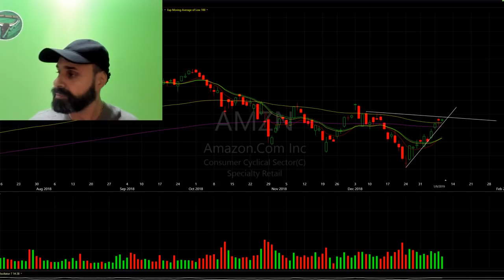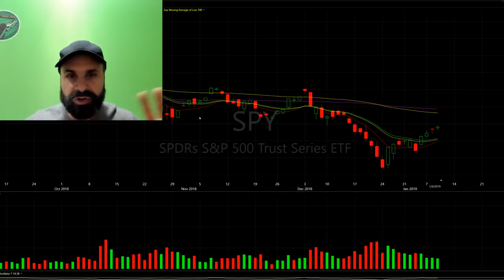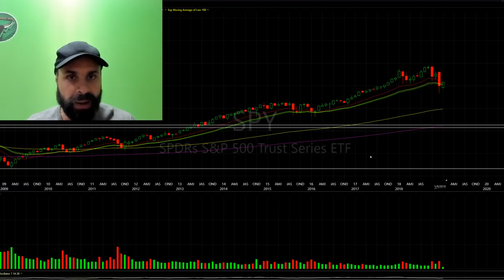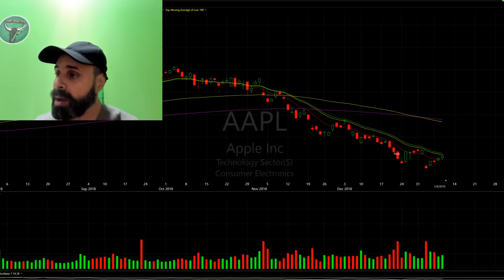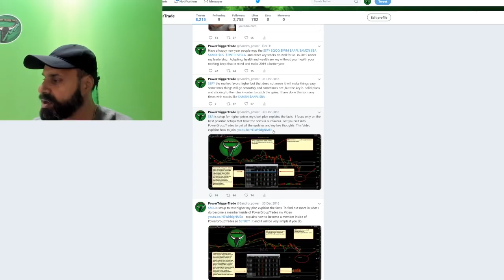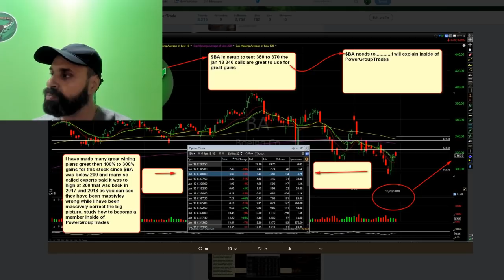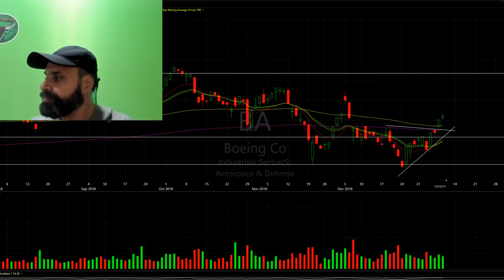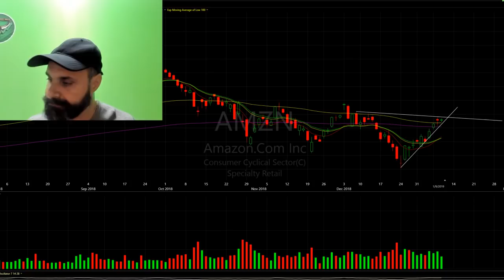PowerTarget Trades Live Stream How to make money in options in the market live stream DEC 26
Big Picture Directional Trading Stock expert. I Post Powerful options plans for 100% to 300% gains many documented on my YouTube channel from start to end. ask me questions on our plans to learn and grow your account and mind. Find out why I am the bigpictureleader